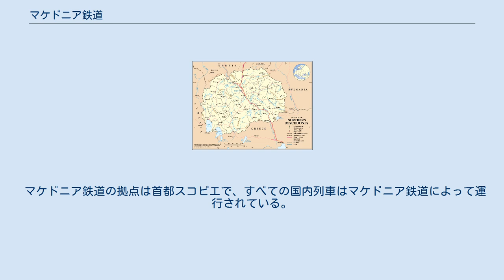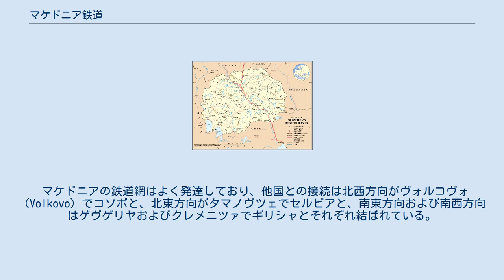マケドニア鉄道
マケドニア共和国の地図 マケドニア鉄道（マケドニア語: Македонски Железници）はマケドニア共和国の公営鉄道である。
UIC番号は65が付与されている。
マケドニア鉄道の軌間は標準軌を採用しており、営業距離は925kmでそのうち315kmは交流25kV50Hzの電化区間となっている。
 マケドニアに最初の標準軌の鉄道路線が開業したのは1873年でスコピエから現在はギリシャ領であるテッサロニキまでであった。
 マケドニア鉄道の拠点は首都スコピエで、すべての国内列車はマケドニア鉄道によって運行されている。
スコピエから西方向へはテトヴォ、ゴスティヴァル（Gostivar）を経てキチェヴォ（Kičevo）まで、北東方向へはクマノヴォを経てタマノヴツェ（Tabanovce）のセルビア国境まで、東方向へはオフチェ・ポレ（Ovče Pole）、シュティプ（Štip）を経てコチャニ（Kočani）まで、南東方向へはヴァルダル川に沿ってヴェレス、ネゴティノ（Negotino）を経てゲヴゲリヤ（Gevgelija）のギリシャ国境まで、南西方向へはボゴミラ（Bogomila）、プリレプ、ビトラなど各主要都市と結び、クレメニツァ（Kremenica）でギリシャ国境に達している。
 マケドニアの鉄道網はよく発達しており、他国との接続は北西方向がヴォルコヴォ（Volkovo）でコソボと、北東方向がタマノヴツェでセルビアと、南東方向および南西方向はゲヴゲリヤおよびクレメニツァでギリシャとそれぞれ結ばれている。